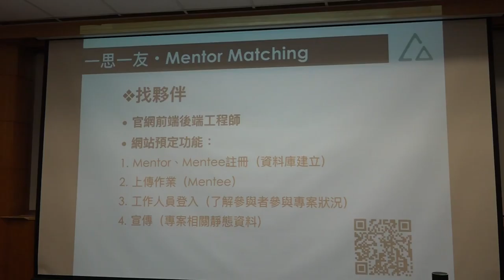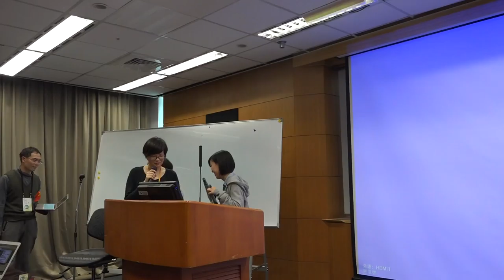g0v tw hackath23n — 提案 — 一思一友 Mentor Matching ／ Mentor Matching 工作團隊 — 開放資料黑客松